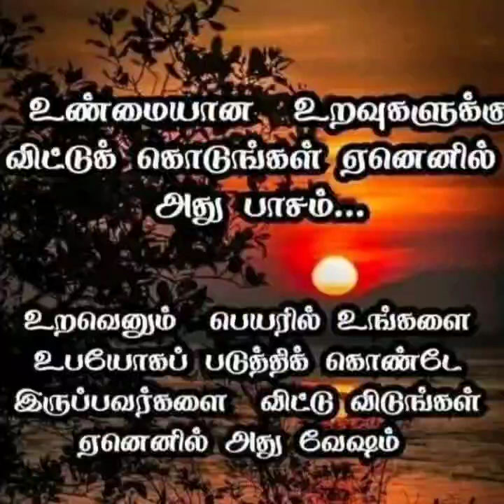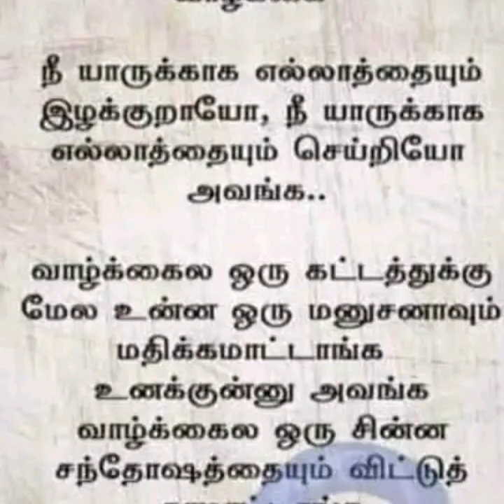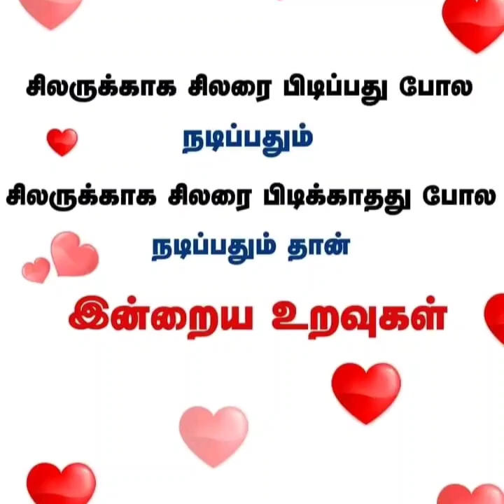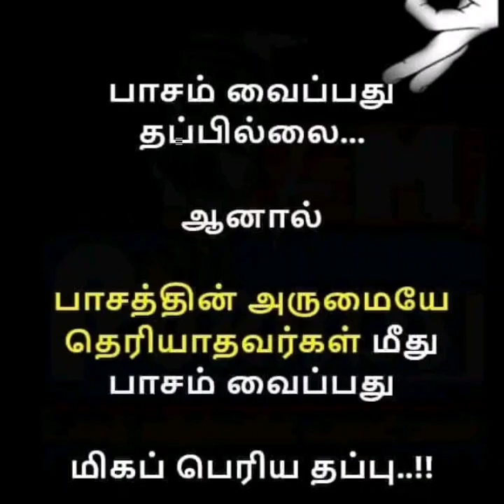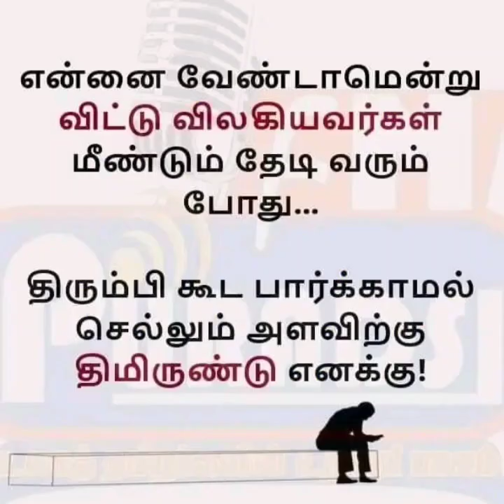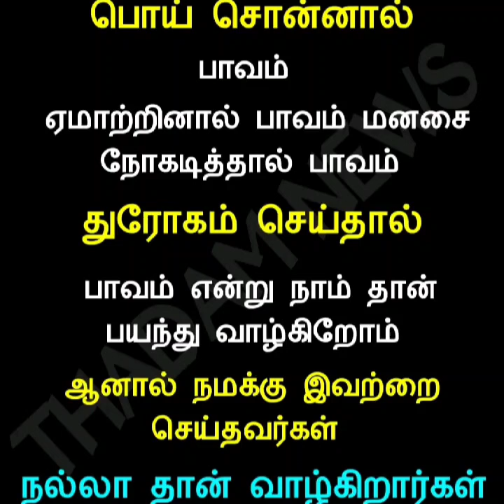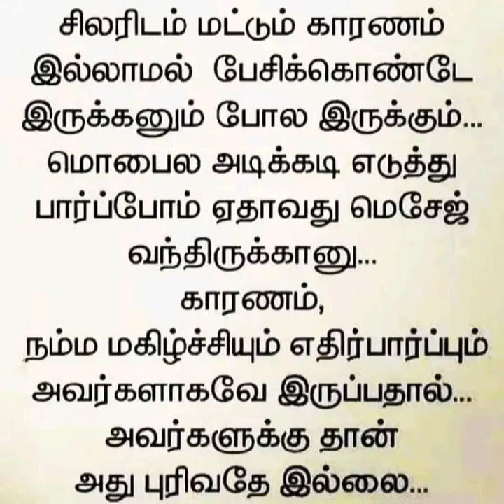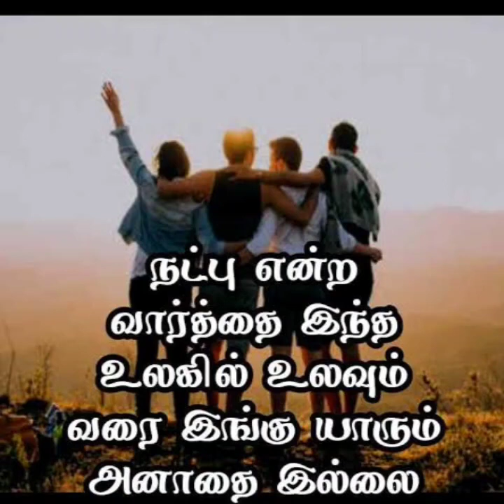வாழ்க்கை பற்றி தெரிந்து கொள்ள வேண்டிய பாடங்கள்